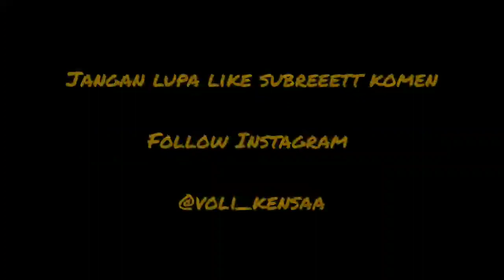Rendy Tamamilang Tarkam | Headshoot Spike Agus Tepos Headshoot Telak | Turnamen JVC Kendal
Rendy Tamamilang ,Headsot dari Agus Tepos Telak Di Kepala Lawan

Suwun lurrr🙏